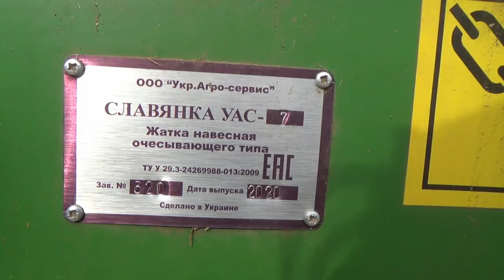Посещение базы сельхозтехники. День поля ноутил в АО «Усть-Медведицкое» (Волгоградская область)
– Мы на полях выполняем всего три производственные операции: сев, опрыскивание и комбайнирование, – говорит Пименов.
С севом у хозяйства проблем обычно не было – если не считать отсутствия влаги. Из-за этого частенько приходилось с озимой пшеницей практиковать «амбарный сев».
– Это когда влаги нет ни вверху, ни внизу, а сроки уходят. Сеешь на 2-4 сантиметра и ждёшь дождя. Получается, что семена как в амбар положил – в сухую землю, – объясняет Пименов.
Проблемы с севом возникли, когда в хозяйстве появились очёсывающие жатки (сделаны, кстати, на Украине, цена – около 2,5 млн рублей).
Очёсывающая жатка снимает зерно со стебля и оставляет много растительных остатков (в особенности стебли пшеницы высотой 25-30 см). С одной стороны, это хорошо: почва защищена от солнечных лучей, лучше накапливает влагу, задерживает снег, останавливает ветер. С другой стороны, не всякой сеялке под силу прорезать такую стерню.
– У нас есть и «Сэлфорды», и «Ватерштады» – ни один посевной комплекс по очёсанному полю не пошёл. Мучались до тех пор, пока не купили монодисковую сеялку John Deere 1890 – и она пошла сеять, – рассказал Александр Пименов. – В этом году мы приобретаем ещё две такие сеялки. Они неплохо агрегатируются с нашими тракторами Buller, которые, кстати, стоят раза в два дешевле тракторов John Deere аналогичного класса.
Александр Николаевич отметил, что потери зерна при уборке очёсывающими жатками не превышают тех, что возникают при уборке режущими жатками: в «Усть-Медведицком» специально пускали одновременно два комбайна с разным навесным оборудованием и выяснили, что бункер они наполняют одновременно.
***День поля ноутил на базе АО «Усть-Медведицкое»***
В Серафимовичском районе Волгоградской области ветер дует 365 дней в году. А осадков выпадает мало. Никакими удобрениями, никакими стимуляторами не добиться здесь высоких урожаев. Единственный выход – накапливать влагу.
Хозяйство «Усть-Медведицкое» отказалось от обработки почвы. И за 12 лет ни разу об этом не пожалело.
Александр Пименов, директор АО «Усть-Медведицкое», давно это понял и, двадцать лет назад возглавив хозяйство, стал постепенно сводить обработку почвы к нулю. Сейчас ноутилом охвачены все 10 тысяч гектаров сельхозугодий, а глава хозяйства занялся высшим пилотажем технологии – уборкой с очёсывающими жатками.